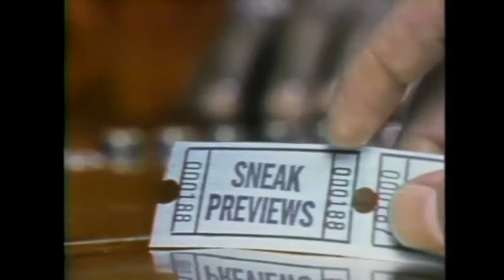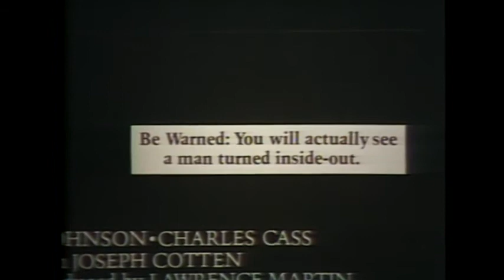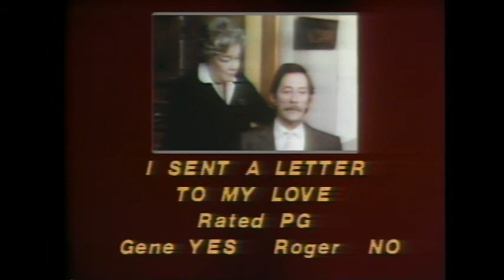SNEAK PREVIEWS—"'Raiders of the Lost Ark', 'Cutter's Way"—WTTW-TV11 Chicago (06-18-81)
A complete edition of the first movie review program featuring the Chicago Tribune's Gene Siskel and the Chicago Sun-Times' Roger Ebert.

NOTE: Downloaded from the Internet Movie Database (IMDb), and sound amplified via Audacity. Description contains a listing of the Tucson theaters in which all of the films on this show played.

Contents:
Opening credits
Introduction, featuring clip from RAIDERS OF THE LOST ARK
Reviews:
a. CUTTER'S WAY, a United Artists Classics release that debuted at the Campbell Plaza 3 on October 16, 1981. Gene believes that this drama, while not designed with a commercial audience in mind, was nonetheless an intriguing film in various ways; Roger finds it a real turkey. (Gene YES, Roger NO)
b. CITY OF WOMEN, made in Italy in 1980, a New Yorker release that played the New Loft (which, at the time, was located in, and run by students of, the University of Arizona) from May 8 to May 21, 1981, and then promptly disappeared. Both men find it a case of a filmmaker they admire—Federico Fellini—running through his expected material, and not doing anything remotely new or interesting with it. (both NO's)
c. I SENT A LETTER TO MY LOVE, made in France in 1980, an Atlantic Releasing Corporation release that played at the New Loft from November 20 to November 26, 1981. Gene finds a completely unexpected handling of a very easy romantic formula; Roger finds it an absoultely prepostrous soap opera full of smarmy undercurrents and overtly corny sentimentality. (Gene YES, Roger NO)
d. RAIDERS OF THE LOST ARK, a Paramount release at the Buena Vista. Gene and Roger find this film a very, VERY exciting experience, full of non-stop twists and turns, and a great many imaginative scenarios, all delivered at a pace that is always breathlessly fast. (both very strong YES's)
Dogs of the Week:
a. Gene picks DEAD AND BURIED, and that's just how he would like to see the monster movie, which was one of the last two for Jack Albertson of WILLY WONKA AND THE CHOCOLATE FACTORY fame, who died in November of that year.
b. Roger picks SCREAMERS, a 1979 Italian film originally titled ISLAND OF THE FISHMEN and retitled after a half-hour was cut from its 100-minute runtime. It's an underwater adventure about the lost continent of Atlantis that he finds both boring and misleadingly advertised (as a typical slasher film).
Recap of reviews (note a misapplied R rating on the PG-rated RAIDERS OF THE LOST ARK)
Preview of next week's show
Closing credits
Funding credit: "Public Television Stations"
Logo: PBS